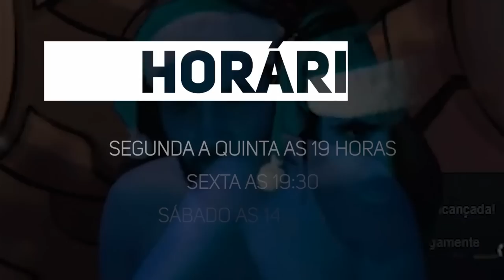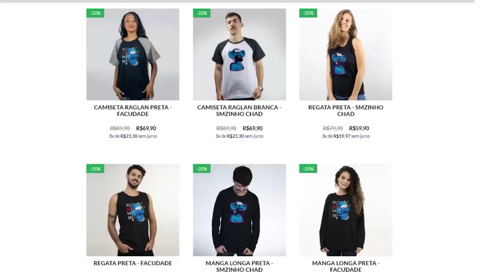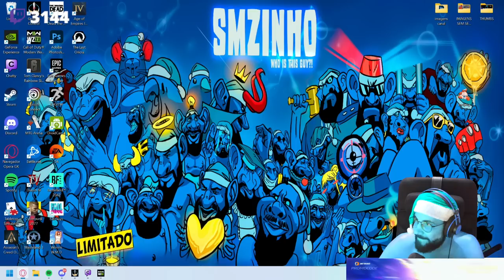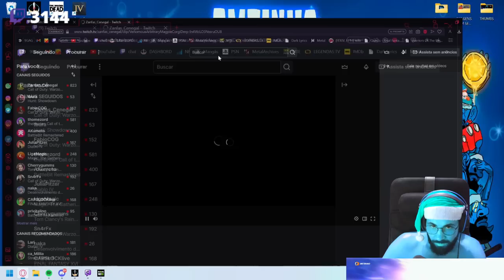COD: WARZONE 2.0 PT#283 - O povo chegou com raiva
Jogamos com o corno do @Jonnyzul